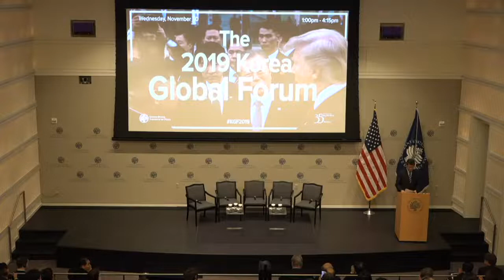South Korean Ministry of Unification Minister Yeon-chul Kim Remarks at the Korea Global Forum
The Hon. Yeon-chul Kim, Minister of the South Korean Ministry of Unification, delivered keynote remarks at the Korea Global Forum on November 20, 2019.

USIP hosted the forum, in partnership with the Sejong Institute and the South Korean Ministry of Unification, that also included a discussion with experts and practitioners from the United States and South Korea on the challenges and prospects of denuclearization, a peace regime, and a peace economy for the Korean Peninsula.